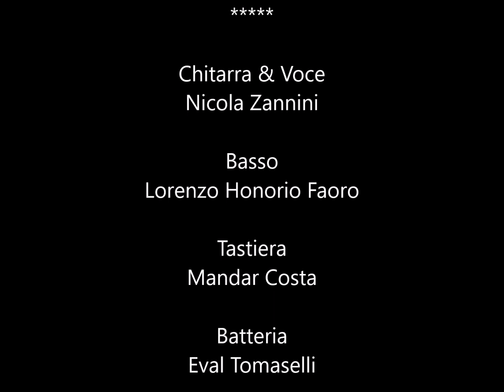The Red Virus - Uomo Fragile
Nella solitudine delle nostre e grigie stanze, alcune volte, ci sentiamo intrappolati, con nessuna voglia e coraggio di affrontare il mondo esterno. Vorremmo riuscire a dimenticare gli spiacevoli avvenimenti del passato che ci hanno complicato la vita e progettare al meglio il nostro futuro. Non da Soli, ma con l'aiuto di una buona spalla su cui contare, che ci senta e mi capisca, potremo rialzarci dalla nostra situazione di uomini fragili.